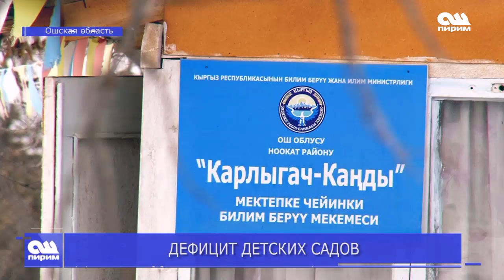ДЕФИЦИТ ДЕТСКИХ САДОВ. Новости "Ош Пирим". 16/01/2019